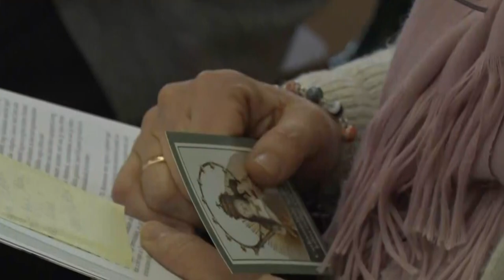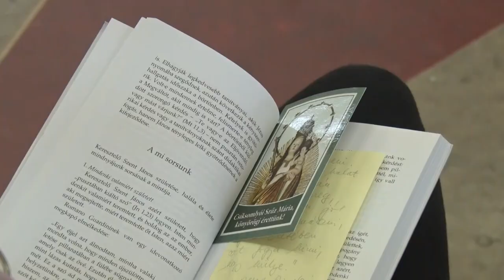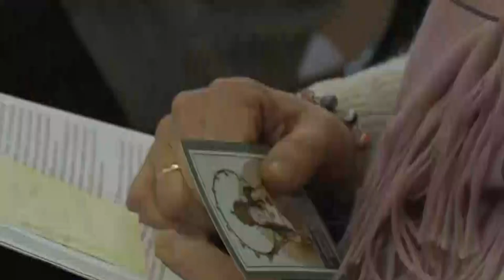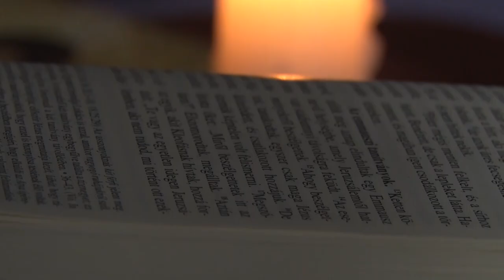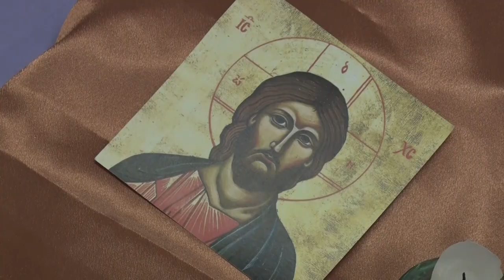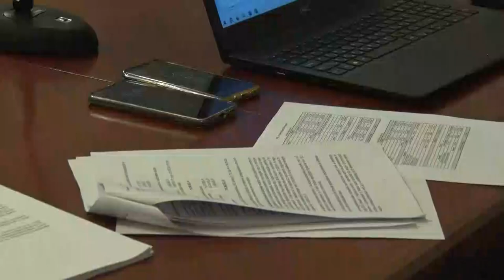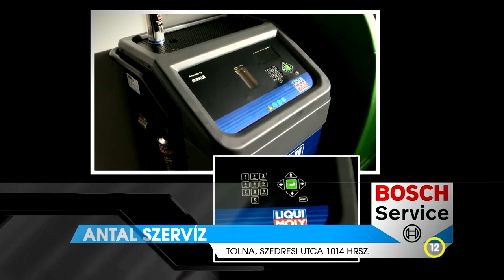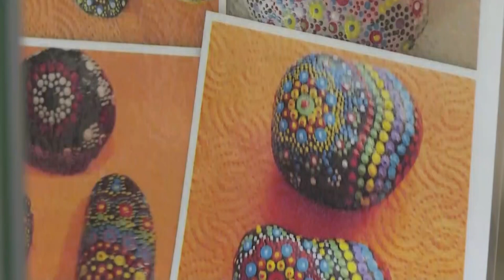Thelena magazin - Tolna 20221130 R11200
Az óvoda konyhai dolgozóinak 8 órás munkaideje 4 órára csökken - Tolna
Kavicsvarázs címmel nyílt kiállítása Lovas Ferencné, tolnai származású alkotónak a Mag-házban
 A szegények és gyermekek pártfogójára - Szent Erzsébetre emlékeztek Tolnán
Hitoktatás a tolnai gimnáziumban